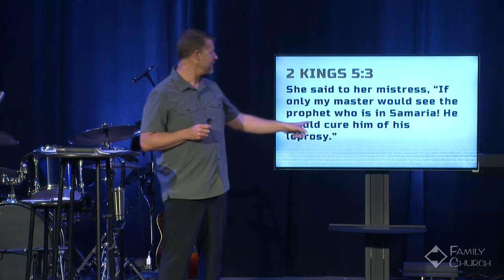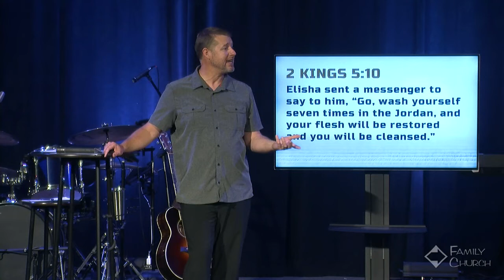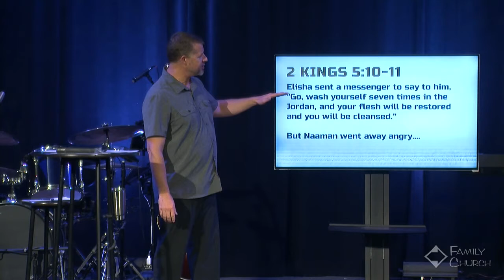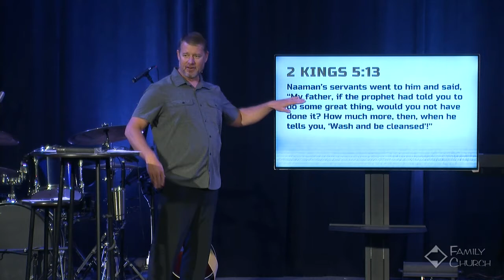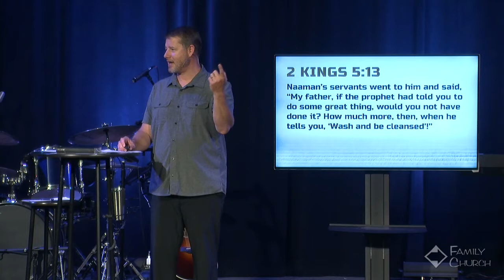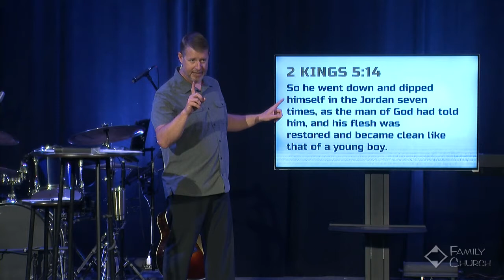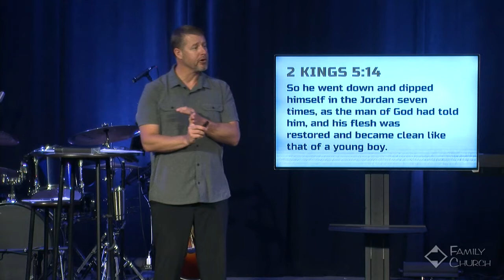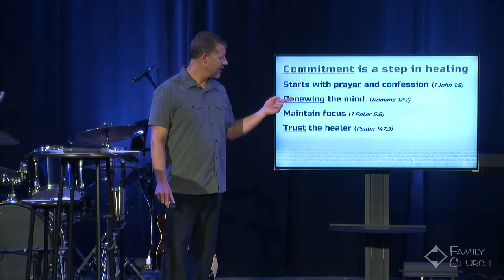Broken To Beautiful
Pastor Craig Hall
Everyone Is Broken Series #7